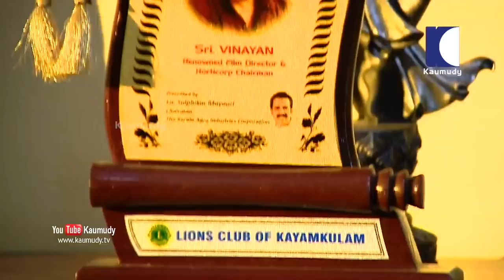My wife is like an old award winning film | Vinayan | Day with a Star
Vinayan (born 16 May 1960) is an Indian film director, screenwriter, producer, and lyricist, who works predominantly in Malayalam cinema and occasionally in Tamil cinema.